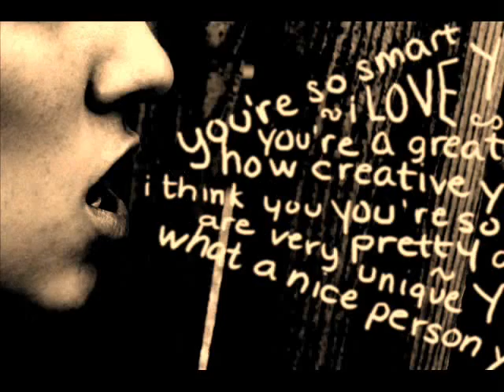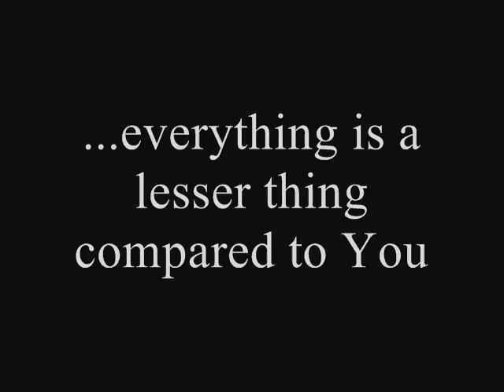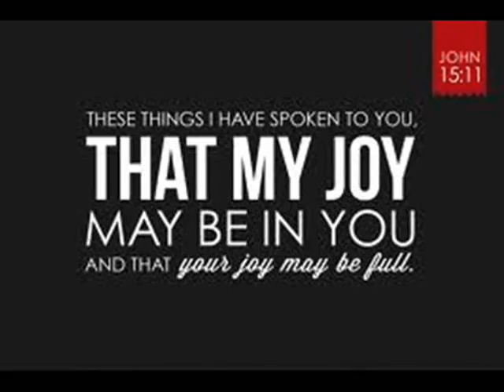Empty Me, Chris Sligh